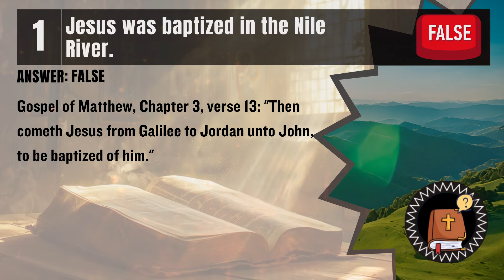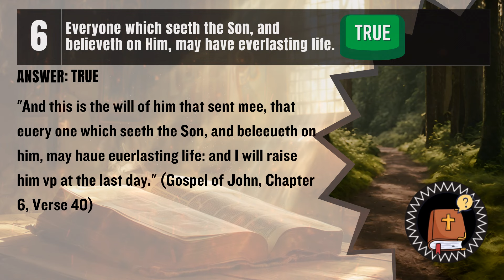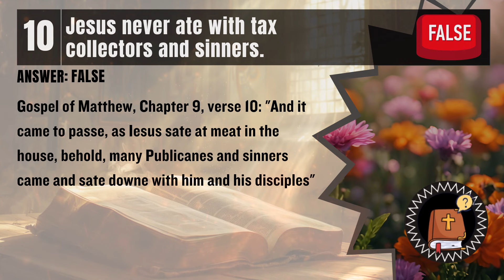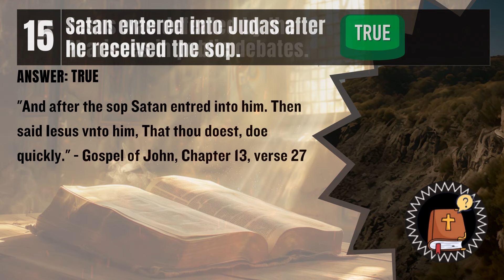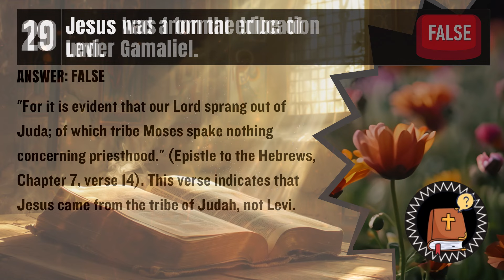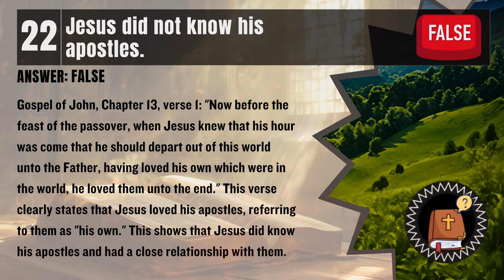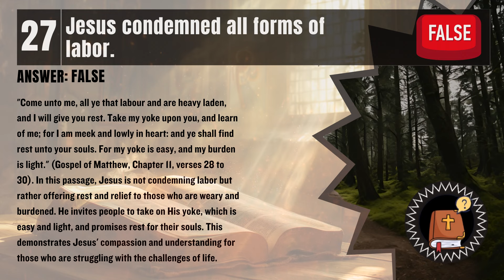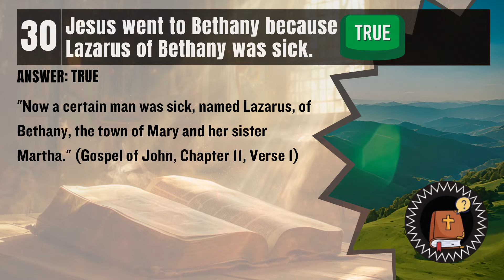30 True False Questions About Lord Jesus and the New Testament | Bible Quiz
Are you ready to put your knowledge to the ultimate test? Welcome to "BIBLE QUIZ"! All levels - 30 questions - 10 Easy 10 Moderate 10 Hard - About The Birth of Jesus To Test Your Bible Knowledge.
Embark on a journey through the life, teachings, and impact with our 30 Bible Quiz True or False questions, each designed to challenge you.
Challenge your friends, family, and fellow brothers and sisters to see who can conquer BIBLE QUIZ!